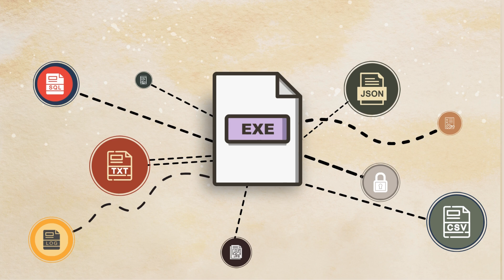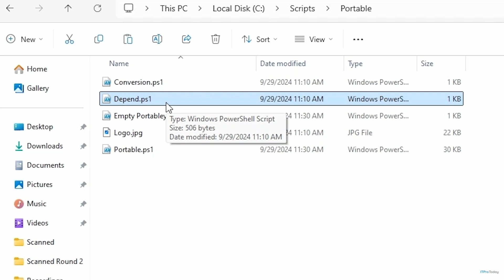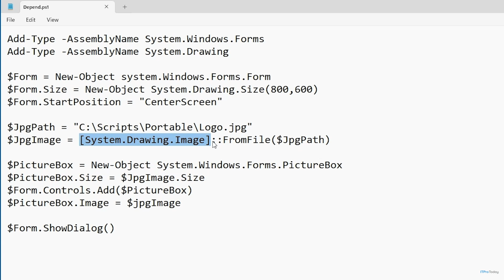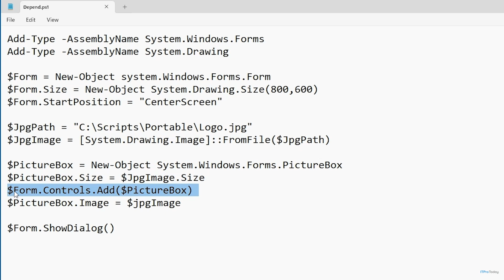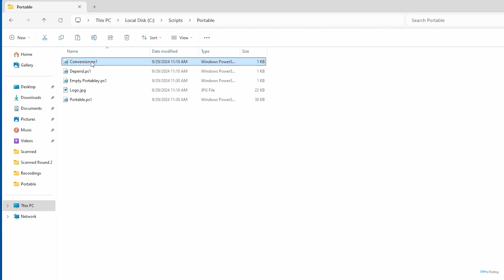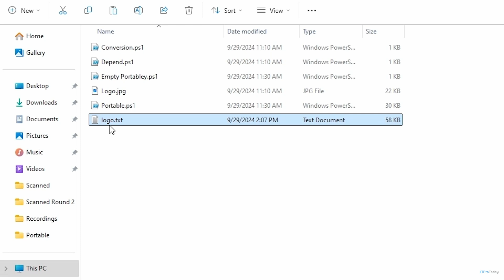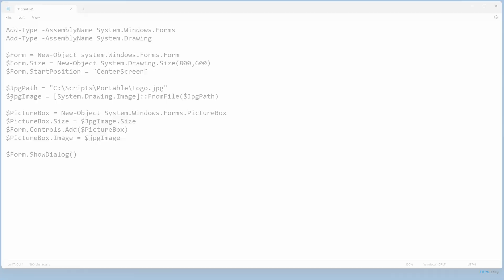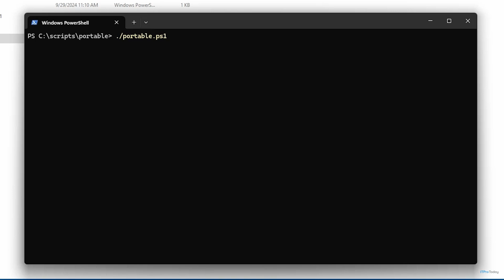Make Portable PowerShell EXEs Without External Dependencies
In this video, Brien Posey answers a viewer’s question about external dependencies when converting PowerShell scripts into executable files via PS2EXE. He explains how to manage dependencies, such as image files, by embedding them directly within the PowerShell script. By the end, you’ll understand how to create a fully portable PowerShell executable without relying on external files.

The example PowerShell scripts in this video are displayed below.

0:00 Handling External Dependencies
01:17 An Example PowerShell Script with an External Dependency
03:48 Incorporating the External Dependency into the PS Script
04:03 Convert the JPG File to a Base64 Encoded String & Output the Image
05:27 Add the Base64 Encoded Image String
06:29 Decode the Base64 String to a Byte Array
06:51 Create a MemoryStream from the Byte Array
08:05 Create an Image Object from the MemoryStream
08:55 The Code Below Was Not Modified (Not Entirely True)
09:23 Finalizing the Script & Running the Executable

Brien Posey is a bestselling technology author, speaker, and 21x Microsoft MVP. In addition to his ongoing work in IT, Posey has trained as a commercial astronaut candidate in preparation to fly on a mission to study polar mesospheric clouds from space.

For daily news, analysis, opinions and how-to’s about the IT industry, visit us at ITPro Today

*POWERSHELL SCRIPT EXAMPLES*

# Depend.ps1 Script
Add-Type -AssemblyName System.Windows.Forms
Add-Type -AssemblyName System.Drawing

$Form = New-Object system.Windows.Forms.Form
$Form.Size = New-Object System.Drawing.Size(800,600)
$Form.StartPosition = "CenterScreen"

$JpgPath = "C:\Scripts\Portable\Logo.jpg"
$JpgImage = [System.Drawing.Image]::FromFile($JpgPath)

$PictureBox = New-Object System.Windows.Forms.PictureBox
$PictureBox.Size = $JpgImage.Size
$Form.Controls.Add($PictureBox)
$PictureBox.Image = $jpgImage

$Form.ShowDialog ()

# Conversion.ps1 Script
*Convert the JPG file to a Base64 encoded string*
$Base64Image = [Convert]::ToBase64String([IO.File]::ReadAllBytes("C:\Scripts\Portable\Logo.jpg"))

*Output the image*
$Base64Image | Out-File "C: \scripts\portable\logo.txt"

# Empty Portable.ps1 Script
*Base64 encoded image string*
$Base64Image = @"
Your Base64 Encoded String Here

*Decode the Base64 string to a byte array*
$ImageBytes = [Convert]::FromBase64String($Base64Image)

*Create a MemoryStream from the byte array*
$MemoryStream = New-Object System.IO.MemoryStream
$MemoryStream.Write($ImageBytes, 0, $ImageBytes.Length)
$MemoryStream.Seek(0, [System.IO.SeekOrigin]::Begin)

*Create an image object from the MemoryStream*
$JpgImage = [System.Drawing.Image]::FromStream($MemoryStream)

*The Code Below Was Not Modified*
Add-Type -AssemblyName System.Windows.Forms
Add-Type -AssemblyName System.Drawing

$Form = New-Object system.Windows.Forms.Form
$Form.Size = New-Object System.Drawing.Size (800,600)
$Form.StartPosition = "CenterScreen"

$PictureBox = New-Object System.Windows.Forms.PictureBox